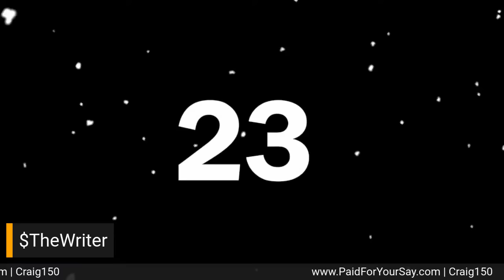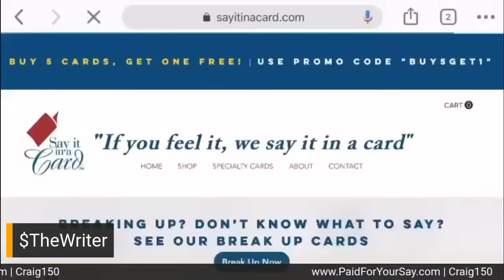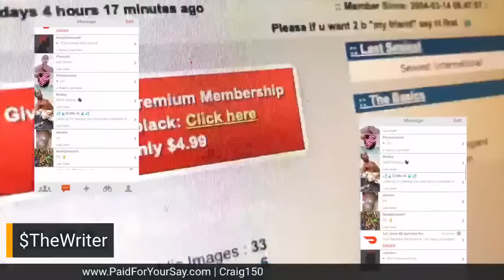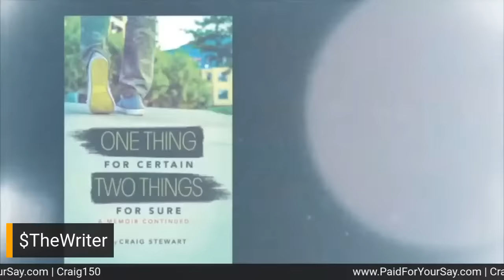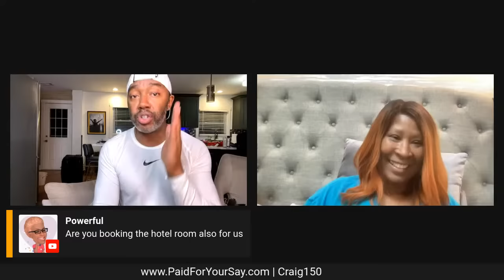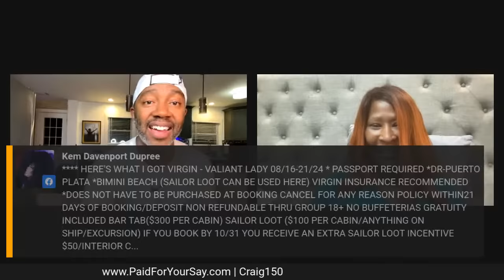Virgin Voyage Cruise Q&A AND Booking‼️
Amazon Storefront‼️
- Tech and gadgets

- health beauty, &wellness

- Food & snacks